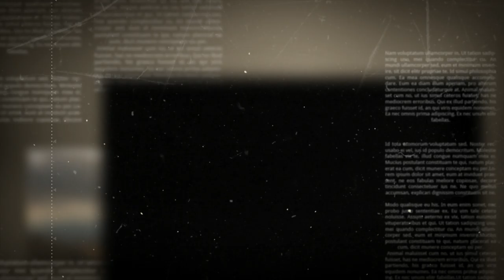A painting of Marilyn Monroe for our local Hairdresser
A silhouette painting of Marilyn Monroe for the local barbershop, just because she is so nice